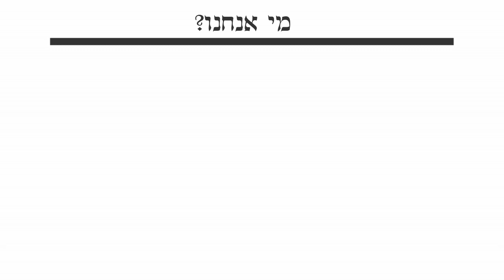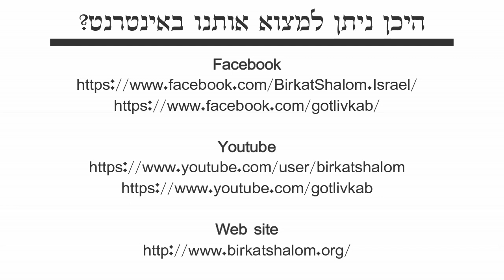הלימוד היומי #63 - הלכה, זוהר ותע"ס ב- 15 דקות,יג' אדר א' התשע"ט, 18-02-2019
האדמו"ר רבי אברהם מרדכי גוטליב שליט"א
להצטרפות לקבוצת וואטסאפ לצורך קבלת עדכונים, הקליקו על הלינק הבא:
ברכת שלום
- בית מדרש ללימודי קבלה ופנימיות התורה בדרך אשלג בראשות הרב גוטליב
הלכה - שו"ע, או"ח, הלכות ציצית ועטיפתה, סימן ח' סעיף ח'
תע"ס - חלק ב', פרק ב', אות א'
זוהר- הזוהר הקדוש - הקדמת ספר הזוהר, מאמר עמי אתה בשותפא, אות ס"ג